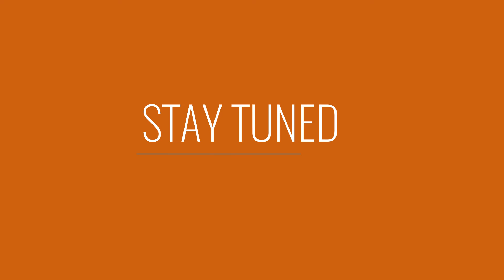iTAS Teaser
"iTech Analytic Solutions (iTAS)” is a leading MIS Reporting, Business Analytics, Data Analytics & Data Science training institute
Contributing towards the requirement of current IT & NON-IT industries. iTAS offers training on Tools & Softwares like Advance Excel, VBA Macros, Power BI, Tableau, Python Programming, R Language, SQL, MS Access, SQL Server, MySQL, Advanced MS Word, Advanced MS PowerPoint.

iTAS is starting YouTube channel with Free Videos on Advance Excel, VBA Macros, Power BI, Tableau, Python Programming, R Language, SQL, MS Access, SQL Server, MySQL, Advanced MS Word, Advanced MS PowerPoint.

Complete Guidance on how to Create Dynamic Templates, Dynamic Dashboards, Interactive Dashboards, Advanced Charting Techniques using Advanced Excel, Power BI, Tableau.